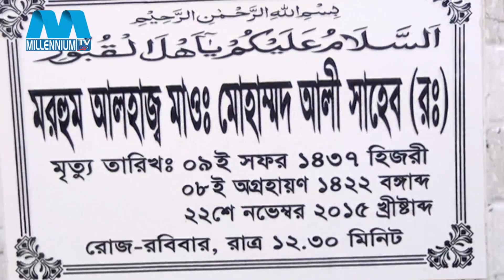Charporamukhi Darussunnat Salehia Dinia Madrasah Complex Mahfil 2017